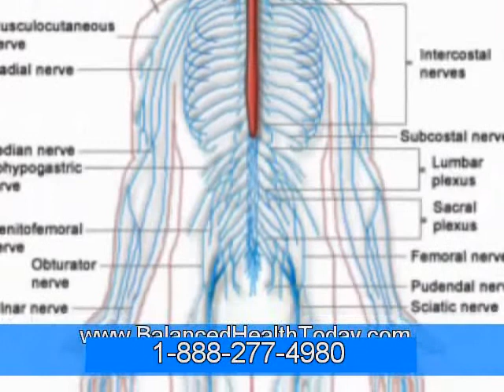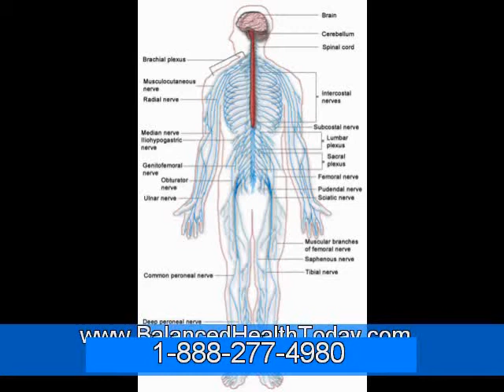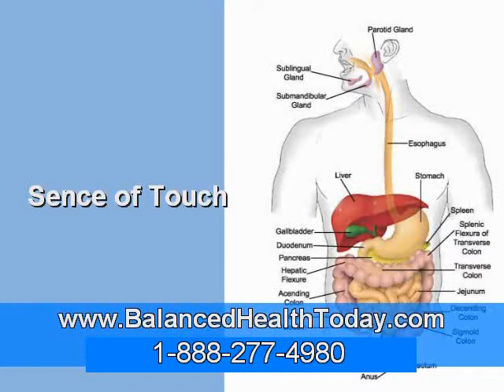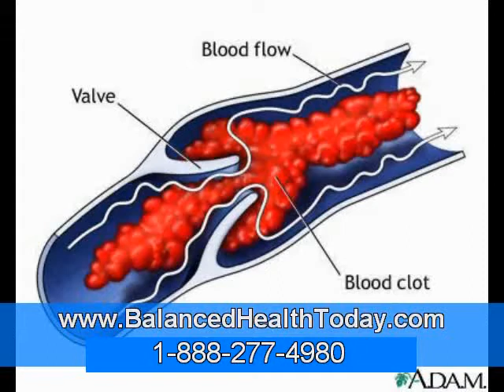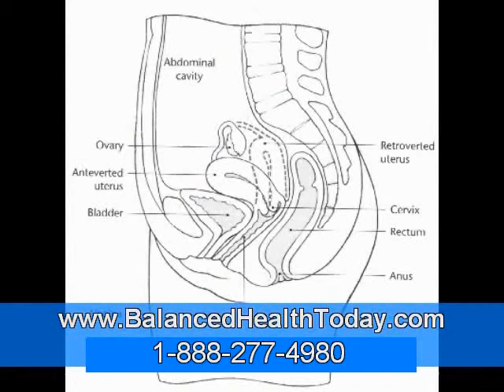Foods Useful in Nuclear Radiation Detoxification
Use fresh fruits for your citric acid and not pasturized Juices.
Consuming Reishi mushrooms is another proven way to bolster your immune system after radiation exposure and helps reduce the damage from radiation. It's been used to decrease radiation sickness in animals and help them recover faster after potentially deadly exposure.

Panax ginseng has prevented hemorrhaging after radiation exposure, prevents bone marrow death and stimulates blood cell formation, so it's another supplement to add to one's protocol. In short, yeasts, beta glucans, bee pollen and various forms of ginseng have all been shown to bolster the immune system after radiation incidents. In terms of radiation burns, aloe vera has a proven ability to treat serious radiation burns and offers other radioprotective effects, and can easily be grown in your house.

The amino acid L-Glutamine can be used to help repair the intestine in case of the gastrointestinal syndrome usually suffered due to radiation exposure, and a variety of substances can help rebuild blood cells to prevent hematopoietic syndrome. Those particular foods include beet juice, liver extract, spleen extract, and shark alkyglycerols. Most oncologists don't know that shark liver oil, with alkyglycerols, can help platelet counts rebound in days.